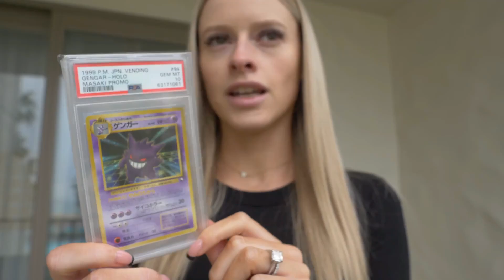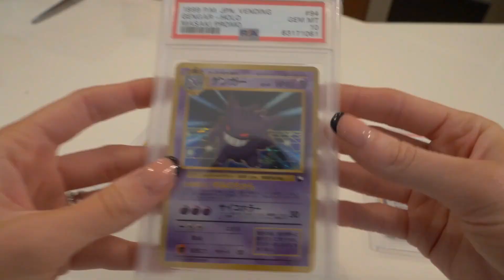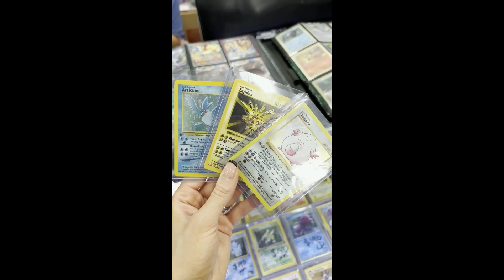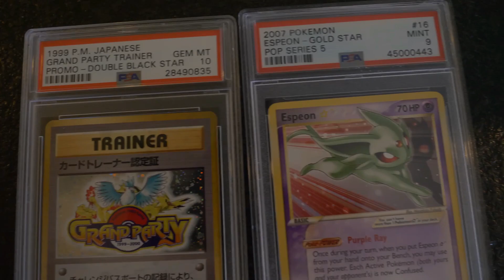America Vlog Part 1! - LA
Part 1 of my America trip!! Come see what I got up to in Los Angeles. Pat Flynn collaboration, trade deals and a day out to Frank & Sons!!